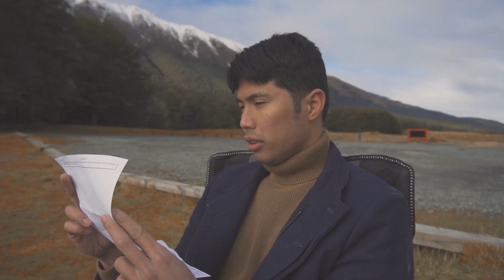Dear Caselyn (The Birthday Trip Montage)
2020 has been a rough year, but we are tougher as long as we know that there is hope and there is love.

We were supposed to go home to the Philippines for a holiday, but we were not able to do so because of the pandemic. When the opportunity for travel around New Zealand came,  we went to the South Island once again. In celebration of Caselyn's birthday, we decided to tick a bucket list by living in a campervan.  This is one of the most memorable vacation of my life, something that I will always be proud of.

Artist : Aakash Gandhi
Genre : Romantic Music
Mood : Classical | Romantic